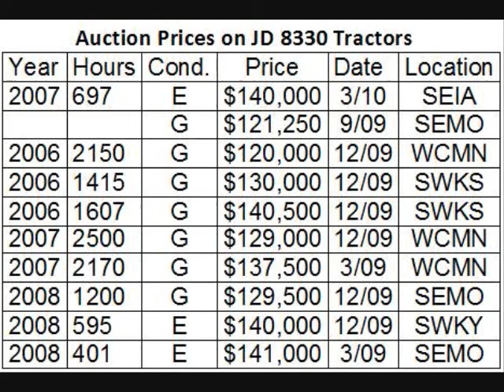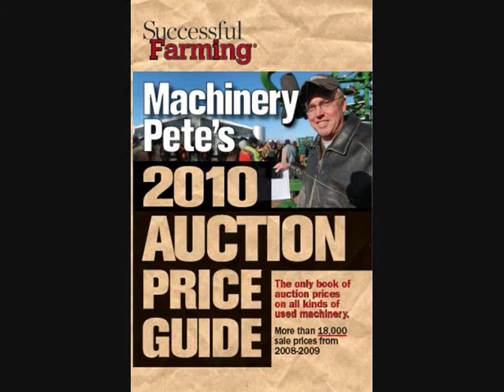3/20/10: Mt. Pleasant, Iowa Consignment Auction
Machinery Pete travels to Mt. Pleasant, Iowa to cover Richard Realty & Auction's 30th Annual Spring consignment sale. Watch a 2007 JD 8330 tractor with 697 hours sell. Other video highlights include a 1998 Rogator 554 sprayer, a 1997 JD 9500 combine, a 2007 JD 5525 MFWD tractor with only 10 hours, a 1995 CaseIH 7240 MFWD tractor and a 23-horsepower 2007 Montana T2334 tractor & loader.